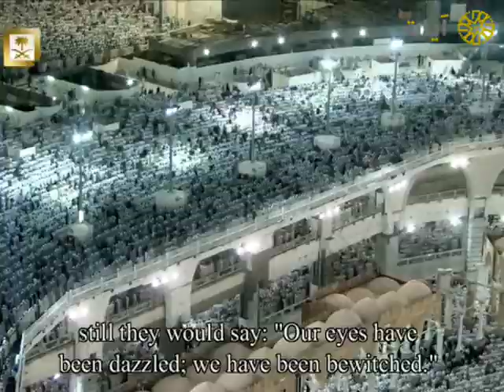مختارات الحرم المكي - تراويح - سعود الشريم - من سورة الحجر